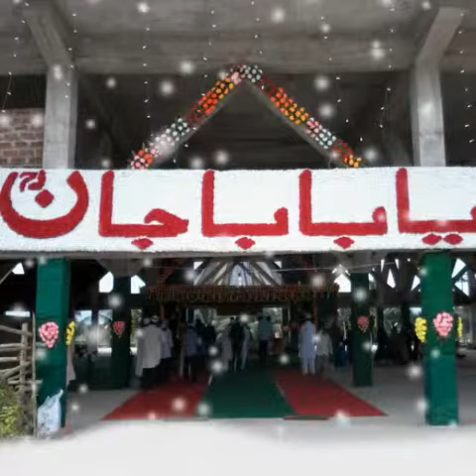Ursh Taher Sah Saberpur Basudebpur BhadrakSarif Odisha 2015-NASIMI WORLD - 8339889132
The Grand Ursh Celebration Of Syed Taher Ali Sah(R.A) At Saberpur,Basudebpur,Bhadrak Sarif,Odisha O5-3-2015.Dayare Hujur Syed Nasim Akhtar Quadri & Mamajan.Md Soyab Akhtar Khan{Niky}-Whtsap 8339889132